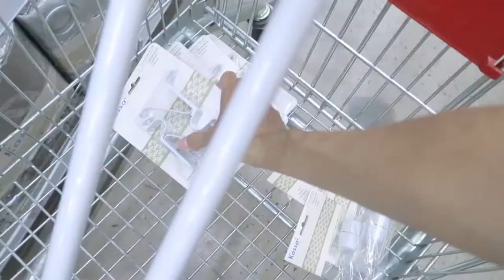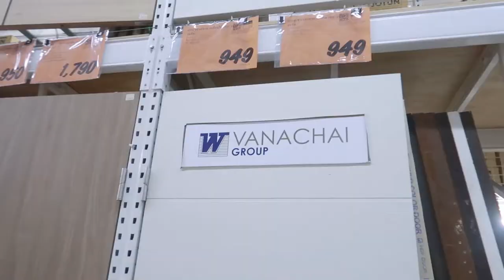🌻 ย้ายบ้านแล้ว !! 🏡 ทำบ้านใหม่ ทาสีกันเอง, ซื้อของแต่งบ้านราคาประหยัด 🐩 | nusyeon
ย้ายบ้านแล้วนะครับบบ มาดูกันว่าบ้านใหม่ทำอะไรใหม่บ้างง ? ซื้อของประหยัด ๆ ด้วยยย